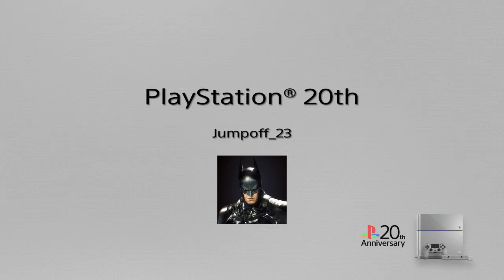Overwatch Mixtape 7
Highlights and play of the game clips throughout comp and quick play. Heroes included in this video are: Tracer, Soldier 76, Reaper, D.va, Sombra, Mercy, Bastion, and Moira